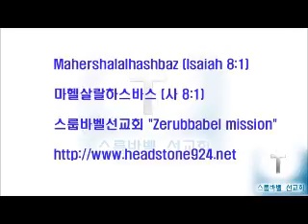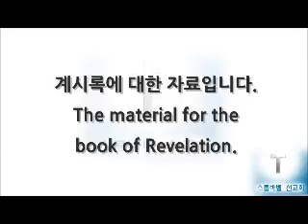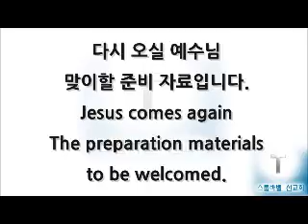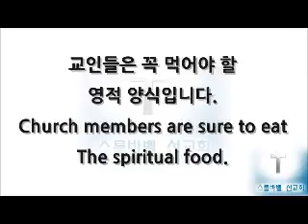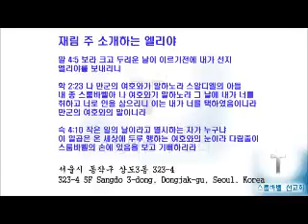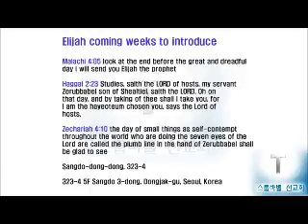스룹바벨 선교회 20150624 D 예레미야33장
[성회 설교 수 새벽] 예레미야 33장 : 주 재림과 새 시대 2015/06/24 Wednesday Dawn

Mahershalalhashbaz (Isaiah 8:1)

מַהֵר שָׁלָל חָשׁ בַּז‎ (ישעיהו 08:01 )